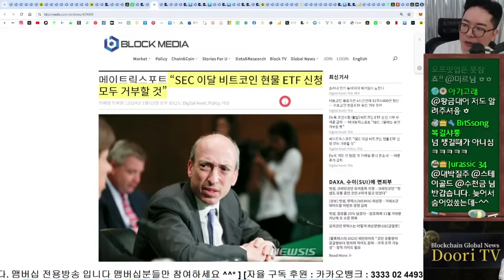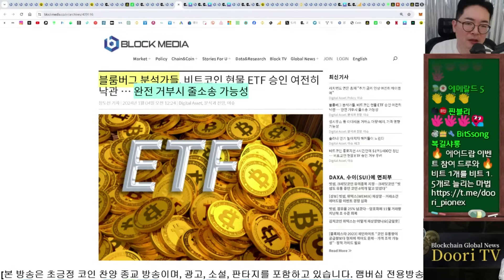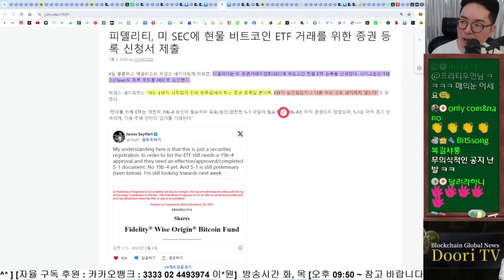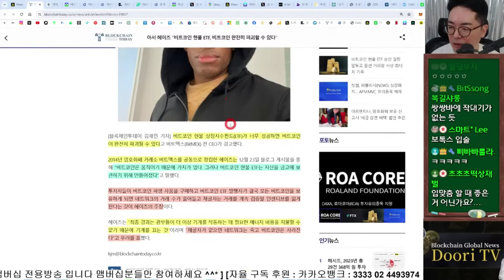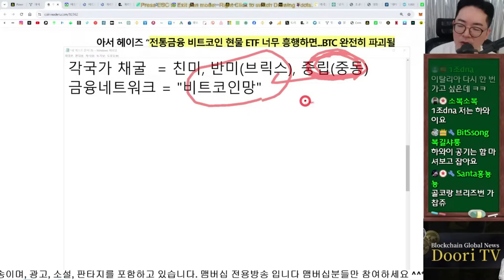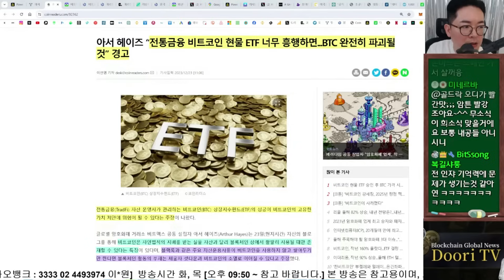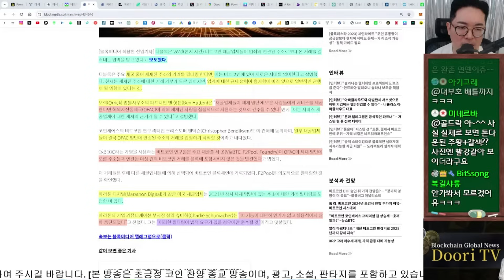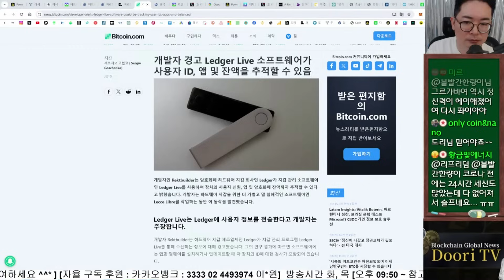세력속 작업 중인 우지환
[바이낸스 평생 수수료 할인]